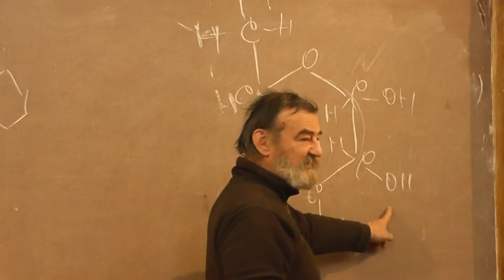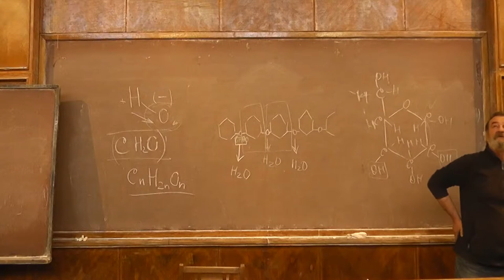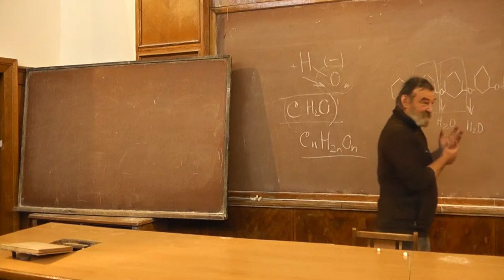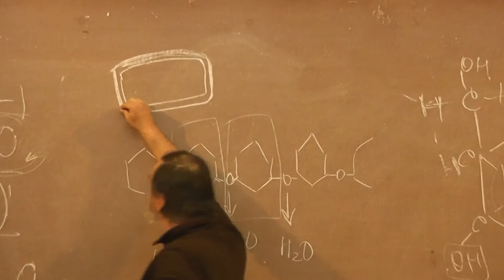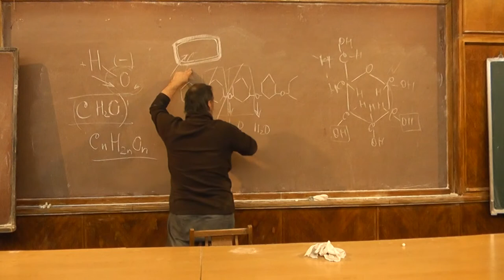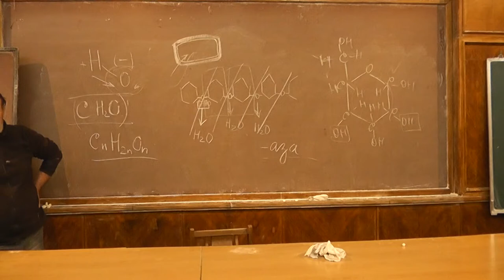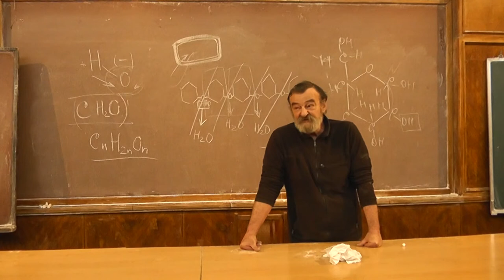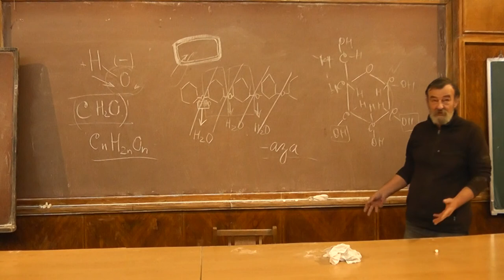3.2 Микрофлора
Эукариоты не способны переваривать очень многие вещества, но нам помогают бактерии и другие живущие внутри нас микроорганизмы.